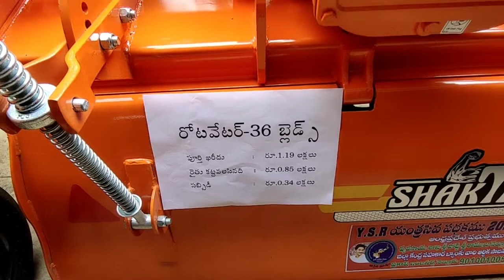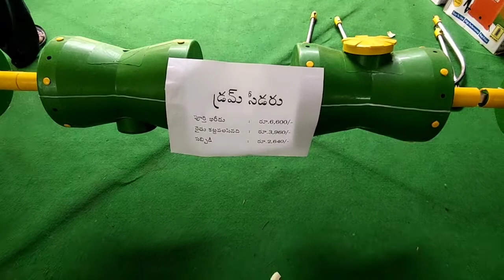Some Agri tools on subsidy 🌾🌾